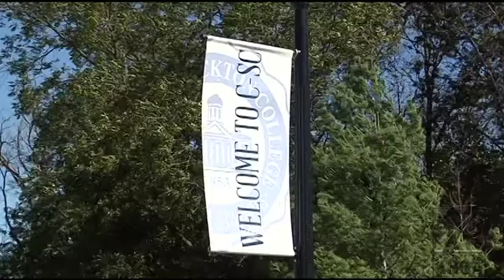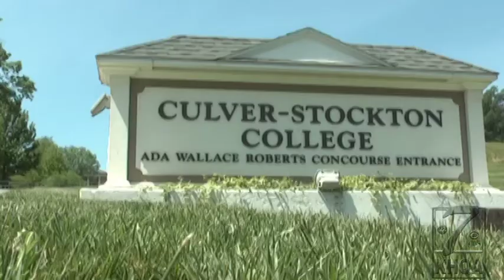C-SC president reflects on time serving college